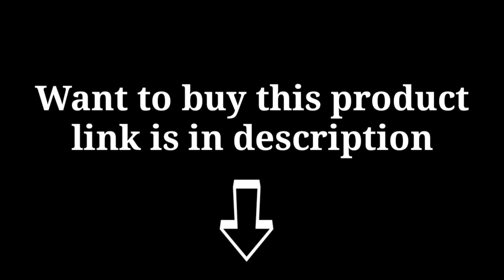SKYTONE Stainless Steel Electric Food Chopper want to buy this product link is in description 😍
To buy this product link is in Comments